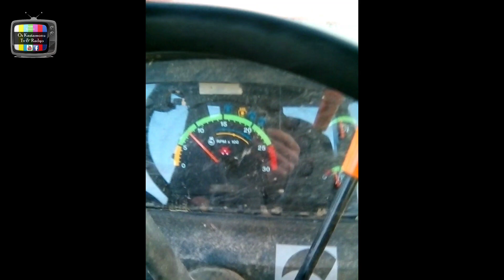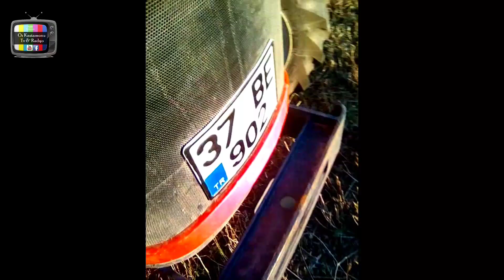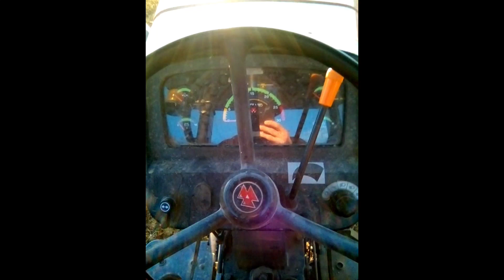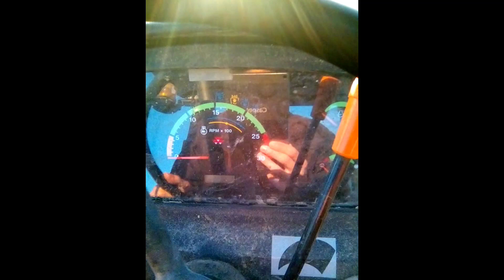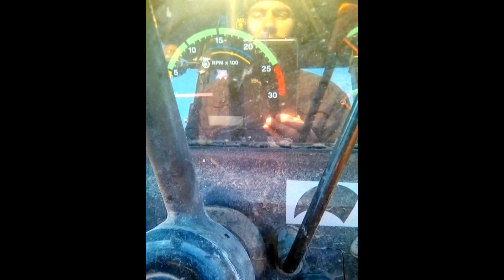Kastamonu'da Traktör Testi 'Massey Ferguson' Hilmi Turan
Öz Kastamonu Tv 📺 Muhammet Ali Sağlar

Diğer Videolarımız;

Kastamonu Ağzı, Kastamonu Şivesi, Kastamonu Tanıtım, Kastamonu Reklam,
Kastamonu Bitcoin Kastamonu Otel, Kastamonu Tv,